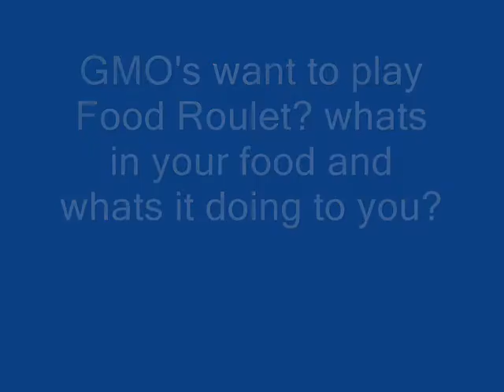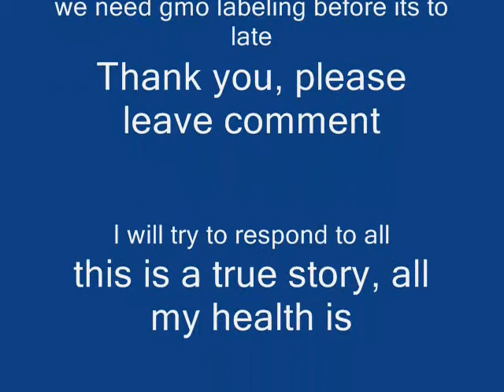gmo so whats up with that clean copy,.wmv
trying again, hope this version is better, please you need to do something even if its passing this video around, let people know